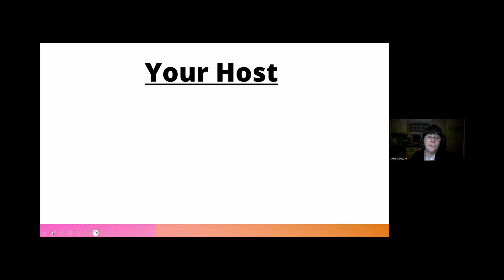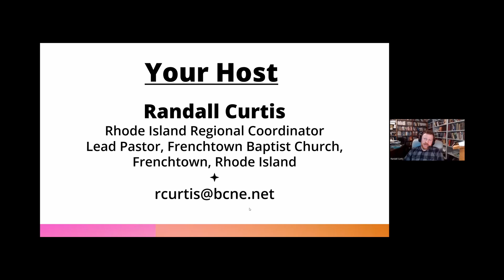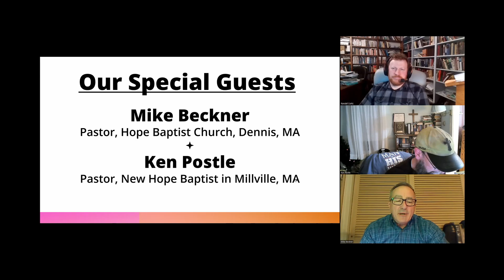Pastor Spotlight: Community Connections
Randall Curtis is joined by Pastors Mike Beckner and Ken Postle to discuss how they are effectively connecting with their communities.